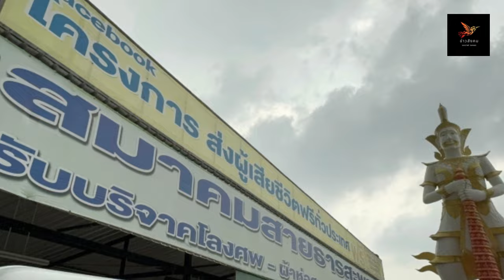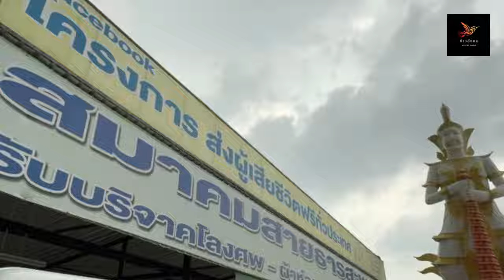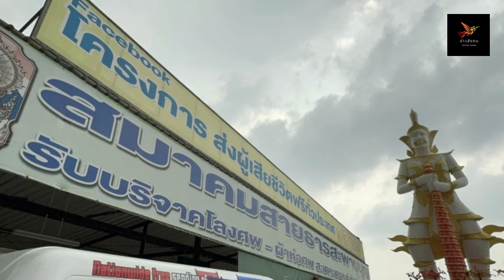รูปปั้น ท้าวเวสสุวรรณ องค์ใหญ่ที่สุดในโลก ต้องย้ายหาที่ตั้งใหม่ เจ้าของที่ดินเปิดใจ ทำไมไม่ขายให้